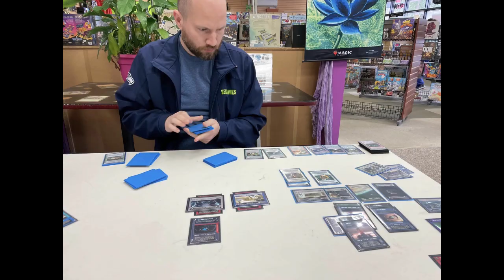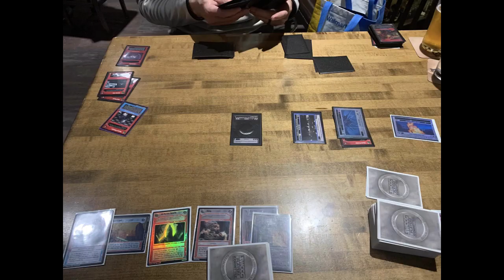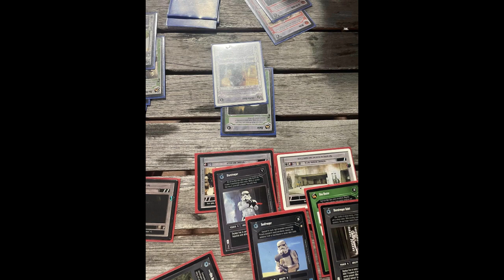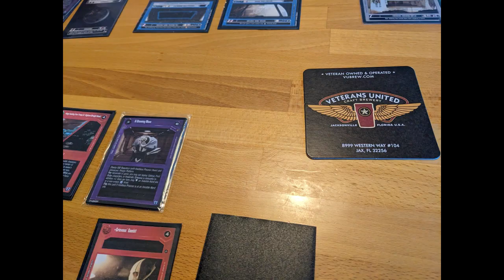Jedi Survivor - Where do you play Star Wars Cards?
A parody of Peter Sarsedt's "Where do you go to my lovely?" set to photos from the 2023 StarWarsCCGinPublic event